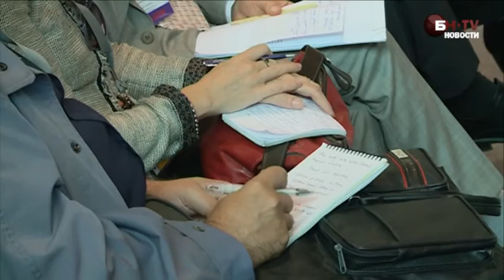Исторические города требуют специального регламента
Законы, регламентирующие строительную деятельность, необходимо доработать с учетом особенностей исторических городов. Правила, по которым строятся здания в Петербурге и Тюмени, должны различаться, считают участники форума PROEstate.